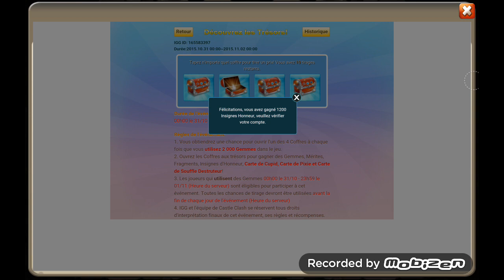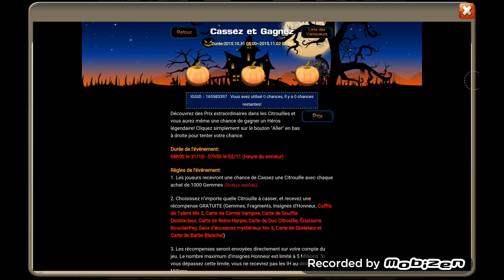Castle Clash - Tirage 25k gemmes pour Darkamnesia !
Hey pour terminer ce dimanche tranquille petit tirage à vous proposer :)